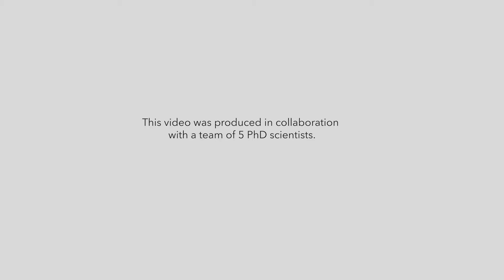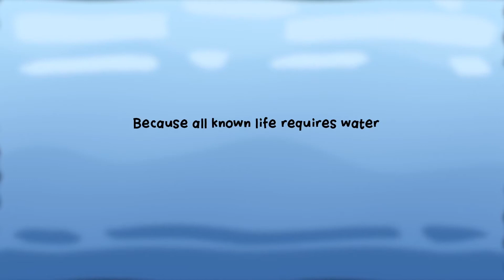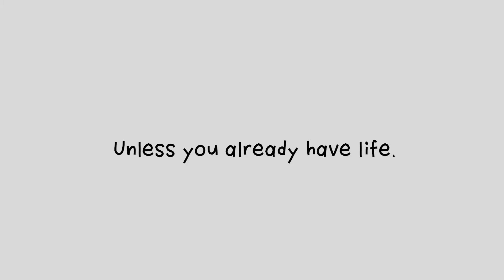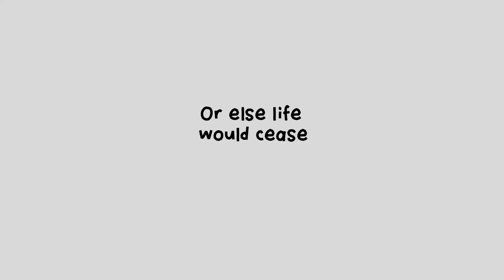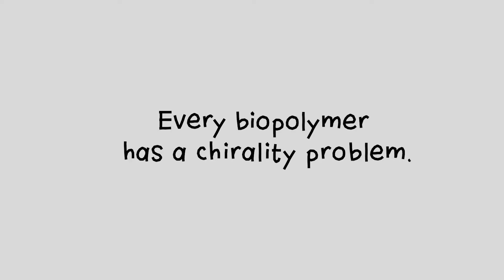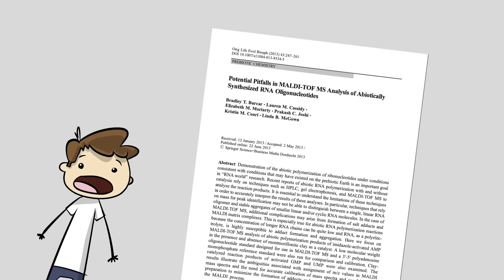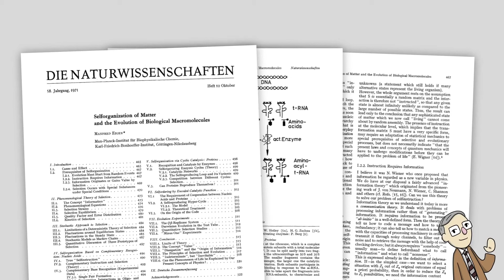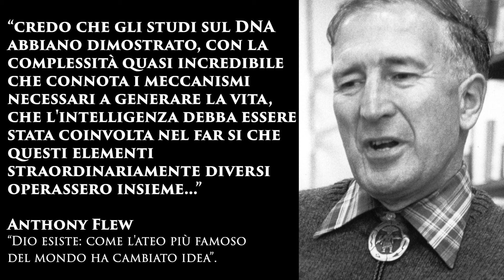QUELLO CHE GLI SCIENZIATI NON DICONO #2 BIOPOLIMERI IMPOSSIBILI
QUELLO CHE GLI SCIENZIATI NON DICONO #2
BIOPOLIMERI IMPOSSIBILI
(LONG STORY SHORT #2 – DISCOVERY INSTITUTE)

Ci viene spesso detto che gli esperimenti sull'origine della vita hanno simulato la produzione di elementi costitutivi della vita in condizioni che imitavano la terra primordiale. O almeno questo è ciò che si legge in molti libri di testo. Ma è davvero così?
Questo secondo video della serie “Long Story Short”, prodotta dal Discovery Institute ed elaborata da cinque scienziati PhD, affronta la formazione di BIOPOLIMERI in condizioni naturali.
Gli esperimenti sull'origine della vita non si avvicinino neanche lontanamente alla spiegazione della vasta complessità della biologia nel mondo prebiotico. Non abbiamo la più pallida idea di come affrontare:

1. IL PARADOSSO DELL’ACQUA: per avvicinare le molecole, un fluido è necessario, ma: A. Può rallentare o fermare la chimica – B. scompone attivamente i polimeri (IDROLISI) – C. quando si secca, crea DENATURAZIONE nelle proteine – D.  L’alternativa dei solventi usati in laboratorio (es. la formammide) è assurda, non c’erano nel mondo prebiotico.
2. IL PROBLEMA DELLA CHIRALITÀ: non c’è alcun processo conosciuto che avrebbe potuto selezionare le molecole con la giusta chiralità.
3. IL PROBLEMA DEL LEGAME: ci sono almeno 4 modi in cui i legami dei polimeri falliscono: A. CICLIZZAZIONE INTERMOLECOLARE. - B. IMPURITÀ ETEROGENEE. - C. MALFORMAZIONI DI RAMIFICAZIONE. D. TRONCAMENTO PREMATURO.
4. IL PARADOSSO DI EIGENS: le informazioni nell’RNA o nel DNA necessarie per mantenere la vita, subirebbero un ERRORE CATASTROFICO senza ENZIMI COMPLESSI capaci di riconoscere e riparare questo danno al DNA. Ma gli ENZIMI devono essere CODIFICATI ALL’INTERNO del DNA, che non può esistere senza i meccanismi di riparazione... Un problema stile uovo-gallina irrisolto, che è in circolazione da decenni.
5. IL PROBLEMA DELLA CONSERVAZIONE: la vita non è basata su pochi biopolimeri casuali,  richiede migliaia e migliaia di biopolimeri altamente specifici. Una volta ottenuto ad es. un RNA, la natura avrebbe dovuto conservarlo intatto (al gelo, lontano dalla luce solare…).

Credere che la prima cellula sia stata ottenuta con il tempo, il caso e la chimica, è contrario a tutte le evidenze e ad ogni buon senso, ed è questa consapevolezza che ha portato il famoso attivista ateo Anthony Flew a dichiarare infine:

“Credo che gli studi sul DNA abbiano dimostrato, con la complessità quasi incredibile che connota i meccanismi necessari a generare la vita, che l'Intelligenza debba essere stata coinvolta nel far si che questi elementi straordinariamente diversi operassero insieme...”
(“Dio esiste: come l'ateo più famoso del mondo ha cambiato idea”)